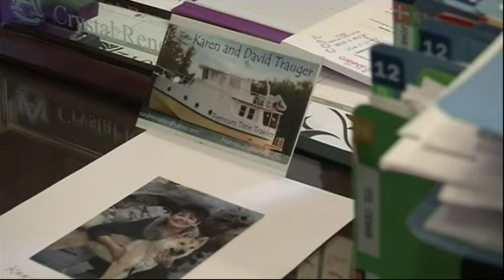Boat deaths investigation